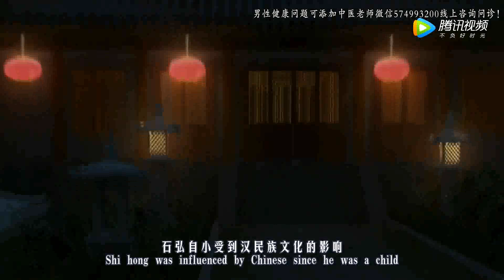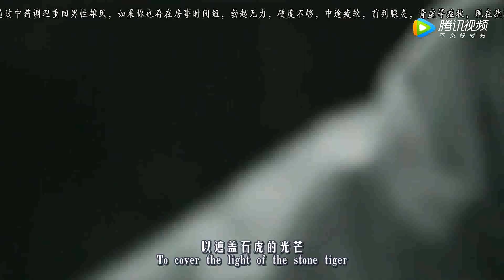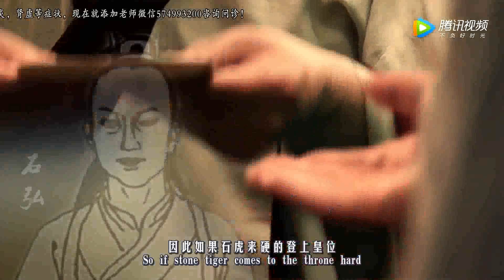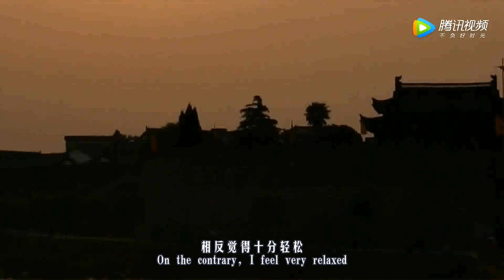这位皇帝被废除后，心里松了一口气，谁知不久后满门被灭